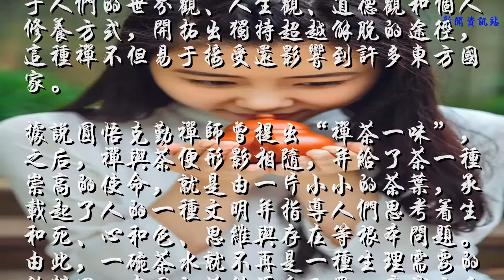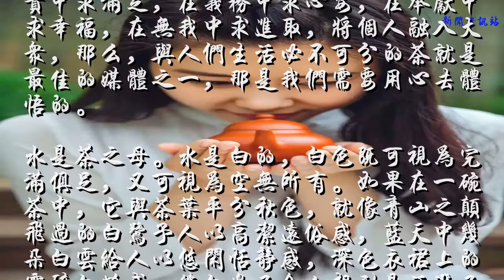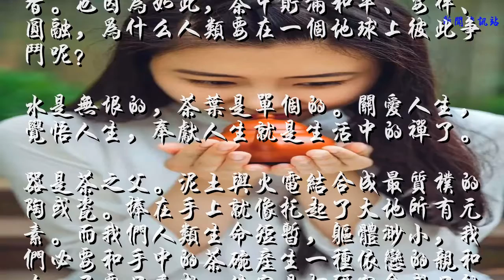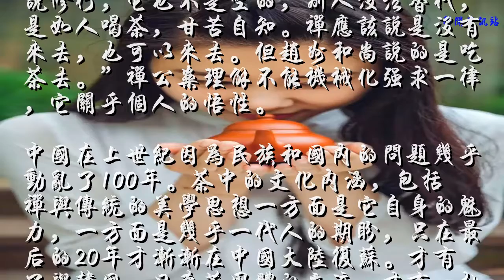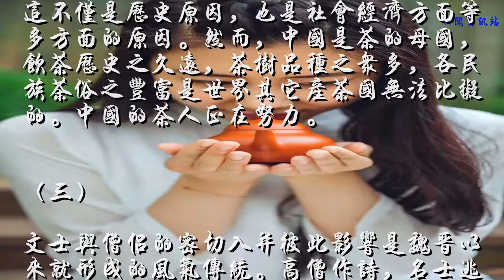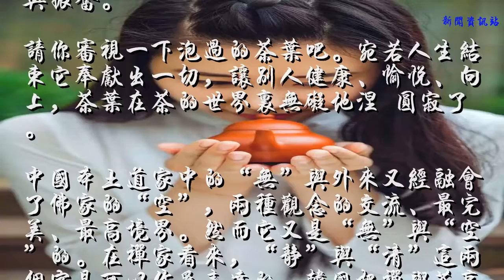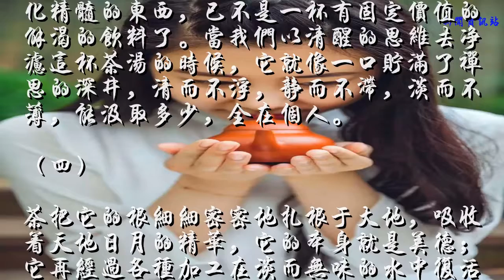盛硒与妙界茶疗——茶中的美与禅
（一）
禅的文化与其说是佛教中的一支不如说它是一种智慧的思维，一种对生活的独特观察方法。在中国的唐、宋时代禅风大盛，它对中国社会文化的影响一直延续到今天。因为它虽然植根于印度禅学，但融进了中国本土的庄老思想，魏晋玄学，还包括了儒学中的一些观点，使它全方位的渗透于人们的世界观、人生观、道德观和个人修养方式，开拓出独特超越解脱的途径，这种禅不但易于接受还影响到许多东方国家。
据说圆悟克勤禅师曾提出“禅茶一味”，之后，禅与茶便形影相随，并给了茶一种崇高的使命，就是由一片小小的茶叶，承载起了人的一种文明并指导人们思考着生和死、心和色、思维与存在等根本问题。由此，一碗茶水就不再是一种生理需要的饮料了。中国的茶饮源自巴蜀，唐代之后成为比国之饮，这和当时的宗教氛围有很大的关系。我认为，禅就是茶的翅膀。因为茶的本性是冷静的、思索的、理智的。在一年四季变化的大自然中，成片的茶树永远是一片生机勃勃的绿，人们在一叶一芽中看到了希望，得到当下的宁静，这就是一种禅意。
　　（二）
茶像一根根悄无声息的血管流进了千家万户，串连起一个个彼此相亲的社会关系。现代社会的发展已经不是一千多年前。在以农耕为主的时代，人们还可以用棒喝顿悟的思辨方式开示，到今天的科技信息时代，“生活禅”、“人间禅”的提出，无疑是禅学的发展。基内涵是引导人们在尽责中求满足，在义务中求心安，在奉献中求幸福，在无我中求进取，将个人融入大众，那么，与人们生活必不可分的茶就是最佳的媒体之一，那是我们需要用心去体悟的。
水是茶之母。水是白的，白色既可视为完满俱足，又可视为空无所有。如果在一碗茶中，它与茶叶平分秋色，就像青山之颠飞过的白鹭予人以高洁远俗感，蓝天中几朵白云给人以悠闲恬静感，深色衣裙上的零碎白花或一缕白边又令人想到是活泼又是静穆。那么在一碗茶中的白水可不可以看作天地宇宙之气在浸泡着我们一个个的人体呢？一碗茶中的你只是一片小小的茶叶，正因为有了你、我、他，我们才能在白色无色的水中浸泡出一碗韵味隽永的芳香。也因为如此，茶中贮满和平、安祥、圆融，为什么人类要在一个地球上彼此争斗呢？
水是无垠的，茶叶是单个的。关爱人生，觉悟人生，奉献人生就是生活中的禅了。
器是茶之父。泥土与火电结合成最质朴的陶或瓷。捧在手上就像托起了大地所有元素。而我们人类生命短暂，躯体渺小，我们必要和手中的茶碗产生一种依恋的亲和力。不要只看成一件容易打研究会或只能盛着茶水的容器。
唐代中国的赵州和尚说了“吃茶去”三字禅，成为一则至今难以破解的公案，我看了许多这方面的书，还要老实承认我看不懂。韩国釜山市已故的茶星崔圭用老师提出他的“吃茶去”，并在山中刻了很大的石碑“吃茶来去碑”，成为两国禅茶文化的交流纪念。但是去和来有什么区别吗？彼此的方位有了变化，去和来有什么影响喝茶的关系吗？对此，我也作了一偈：“赵州和尚吃茶去，韩国茶星吃茶来。茶碗圆团似明月，欲知西北即东南”。关于这个问题，原在赵县柏林寺、现在黄梅四祖寺的净慧禅师当我的面说：“吃茶去的去，不代表空间的转换，时间迁流，都是指当下的，可见当时吃茶风气很浓厚。至于说修行，它也不是空的，别人没法替代，是如人喝茶，甘苦自知。禅应该说是没有来去，也可以来去。但赵州和尚说的是吃茶去。”禅公案理解不能机械化强求一律，它关乎个人的悟性。
中国在上世纪因为民族和国内的问题几乎动乱了100年。茶中的文化内涵，包括禅与传统的美学思想一方面是它自身的魅力，一方面是几乎一代人的期盼，只在最后的20年才渐渐在中国大陆复苏。才有了与韩国、日本茶团体的交流，才有一批热心的人重新去系统整理和频繁交流。尤其在禅茶一味的体悟实践方面，韩国与日本茶人要比中国目前的状况研究得深刻。这不仅是历史原因，也是社会经济方面等多方面的原因。然而，中国是茶的母国，饮茶历史之久远，茶树品种之众多，各民族茶俗之丰富是世界其它产茶国无法比拟的。中国的茶人正在努力。

　（三）
文士与僧侣的密切入并彼此影响是魏晋以来就形成的风气传统。高僧作诗，名士逃禅，僧侣世俗化与士大夫文人僧侣化的风气世代相袭。僧侣以诗悟禅和文士以禅入诗，往往意味着自身人格形象的完善。自晋到宋代王羲之、陶渊明、谢灵运、李白、杜甫、王维、白居易、苏东坡、陆游等大名家无不受益于禅宗，也无不爱茶。
清风拂过松枝千篇一竹梢，泉溪水流在乱石上跳跃，茶炉里的红炭着茶烟升腾起暖和的舞蹈。茶香则把人的思绪引向空灵的悠远，这便是禅意了。如是是在茶亭中行茶，那么竹杓的舀水声，瓦釜中水的鸣唱，花瓶中寓意诚挚的插花和洁净优美的茶具，空气中弥漫着的茶香或檀香的气息，把眼、耳、口、鼻的观感集中在一起，这就是在浮躁城市中的一方净土，一片禅境的空间。人们用心去构造一切，用心去品味这一切，就压缩了与历史时空的距离，超脱于尘寰喧嚣于一刻，让我们的身心冷静又睿智的思考过去未来，得到的是自信与振奋。
请你审视一下泡过的茶叶吧。宛若人生结束它奉献出一切，让别人健康、愉悦、向上，茶叶在茶的世界里无碍地涅 圆寂了。
中国本土道家中的“无”与外来又经融会了佛家的“空”，两种观念的交流、最完美、最高境界。然而它又是“无”与“空”的。在禅家看来，“静”与“清”这两个字是可以作为表达的。韩国把禅与茶高度概括为“清和礼乐”；日本把禅与茶归为“和敬清寂”四个字就反映了茶道精神中的审美内涵。道家的“清静自在”，佛家的“般若清静”，儒家的“清心寡欲”，清的审美意识和“无”与“空”一样丰富。深奥的玄淡称“清淡”；论人的气质品格是“清者贵，浊者下”；还有“木清则仁、火清则礼、金清则义、水清则智、土清则思。”作为茶，集五清为一身，在茶室中与清新的音乐，清气的书画，清净的茶道具，清而礼的言谈都达到养心务必先清心的环境要求。无论茶室内外，在茶中修心，在修心中喝茶。因为社会存在决定人的思想意识。眼下，原本东方民族主导的人文科学，西方民族重自然科学的大区域已被现代的通讯传播手段瓦解。人们在多元的文化中失去了精神的信仰支撑和心理平衡。因此，世界上越来越多的人爱上了东方的茶，这虽是一碗由茶叶浸泡出来的汤水，然而它又是已杯容纳了东方文化精髓的东西，已不是一杯有固定价值的解渴的饮料了。当我们以清醒的思维去净滤这杯茶汤的时候，它就像一口贮满了禅思的深井，清而不浮，静而不滞，淡而不薄，能汲取多少，全在个人。
　　（四）
茶把它的根细细密密地扎根于大地，吸收着天地日月的精华，它的本身就是美德；它再经过各种加工在淡而无味的水中复活奉献，这是一种可观可触的轮回。其实，一个人就是一片茶叶。人生下来就分分秒秒在变化，只是这一过程一个人要六七十年，一百年，不易很快察觉而已。茶中的美就是我们身边时时刻刻的“当下”。体会并发现禅的意境，禅的精神，体悟到思维的乐趣和心底的收获，得到会心的一笑，那就是茶汤中的美与禅了。